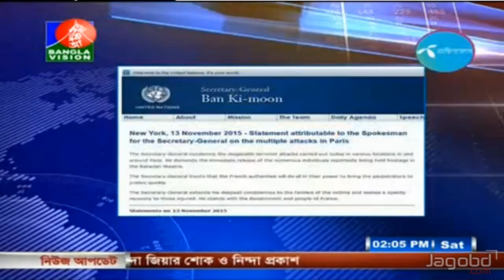bv news of terrorist attack in paris live deap 03